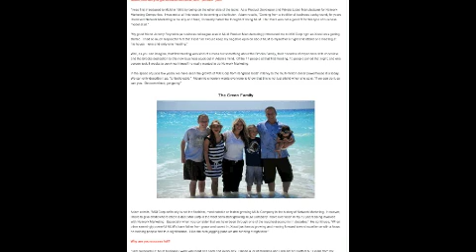Nano-Cacao Serum | 94923 Bodega Bay CA | "Essential-Oils" Nano+Cacao | Phoenix Arizona AZ